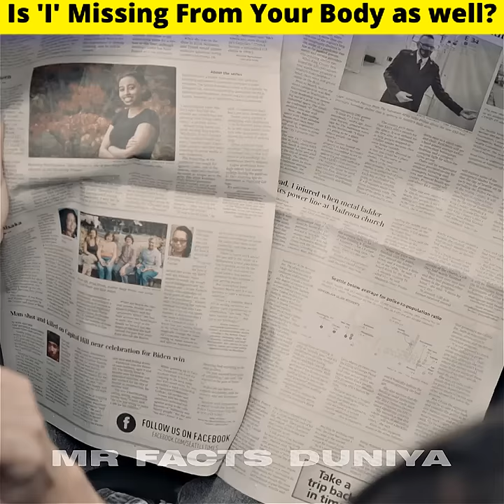"i" was missing 😱 from all the newspaper 😲